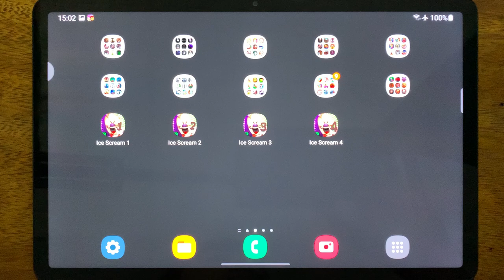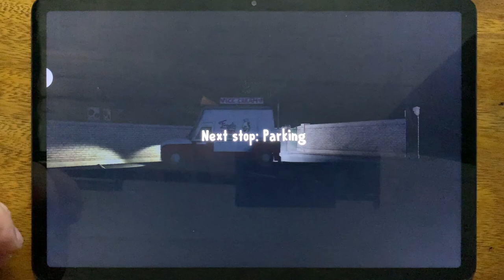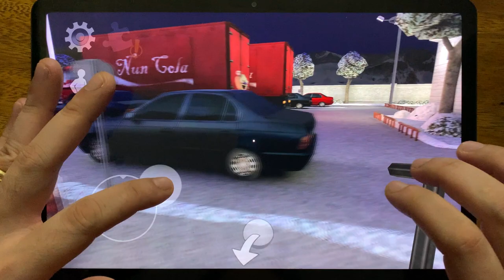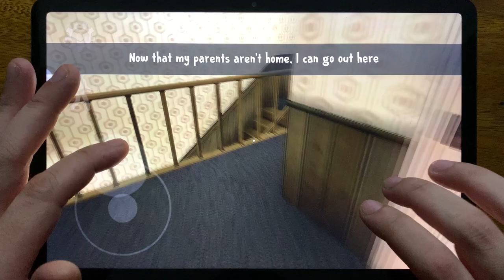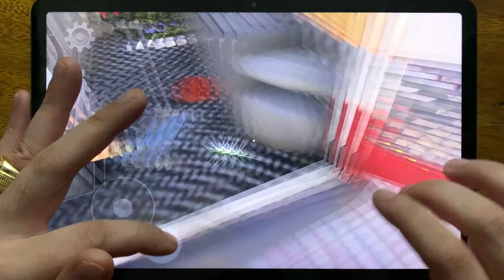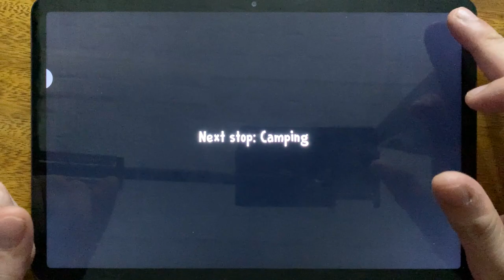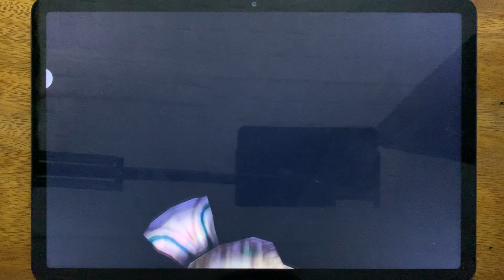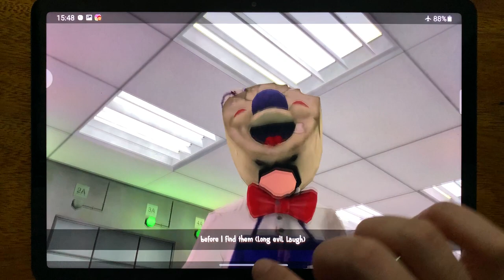Ice Scream 1🍦2🍨3🍦4 Full Gameplay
🍦IceScream1, Ice Scream 2, Ice Scream 3, Ice Scream 4 - Full gameplay🍦

HorrorNightmareGameplay is the #1 place for Horror Games